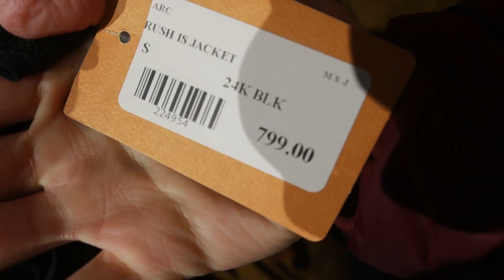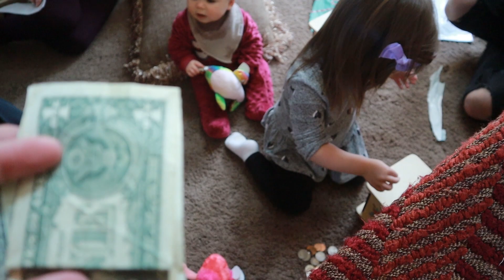Why Do I Look So Pregnant? (I'm Not)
Today we head out on an adventure to Park City to spend quality time with family. Out there, there are loads of firsts for Micah! She goes sledding and snowboarding for the first time, and we couldn't be happier with our little girl. In the mean time, my belly is extremely bloated, and I'm having a hard time figuring out why.

HAPPY DAY APPAREL // Bundle Up For Savings!
(Add our coffee mug to your cart with a shirt, sweater, or hoodie to get a bundle discount!)

All My Favorite Items - AMAZON //
(Fitness, Pregnancy, Newborn, Toddler, etc!)

Invisible Teeth Straightening Aligners - BYTE //

My Fav Protein & Prenatals - 1ST PHORM //

Austin & Jess
1123 N Fairfield Rd #1373